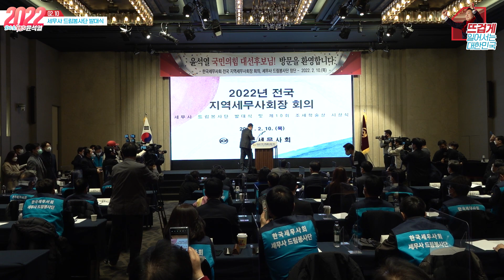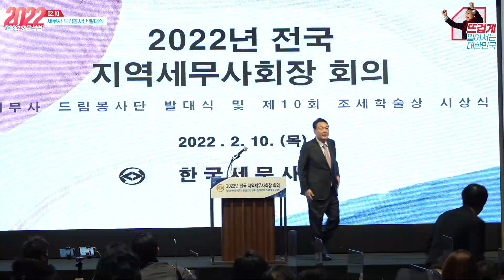2월 10일 윤석열 대통령 후보, 세무사 드림봉사단 발대식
국민의 힘으로 내일을 바꿉니다!
2월 14일(월) 오전 10시 ‘윤석열 국민펀드’ 출시

□ 모금방식 : 국민 누구나 참여할 수 있는 ‘크라우드 펀딩’ 방식

□ 모금액 : 총 270억원

□ 참여금액 : 최소 2만원 이상 (만원단위로 참여)

□ 모금기간 : 2월 14일(월) 오전 10시 ∼ 모금 완료 시

□ 상환일 : 2022년 5월 20일(금) 예정

□ 이자율 : 연 2.8%

□ 상환금액 : 펀드원금 + 기간이자

□ 참여방법(택1)
   1) 윤석열 대통령후보 홈페이지 접속 → 『윤석열 국민펀드』 클릭
   2) 국민의힘 홈페이지 접속 → 『윤석열 국민펀드』 클릭
   3) 검색창에 『윤석열 국민펀드』 입력
4) 전용 홈페이지 접속

□ 문의전화(상담센터) : 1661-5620